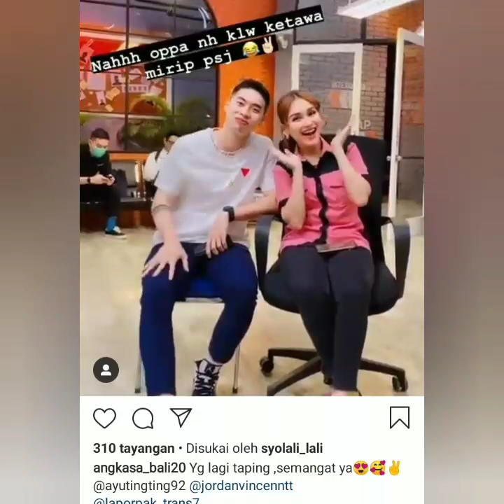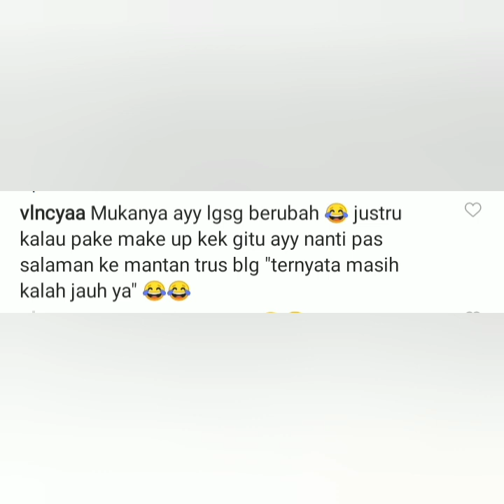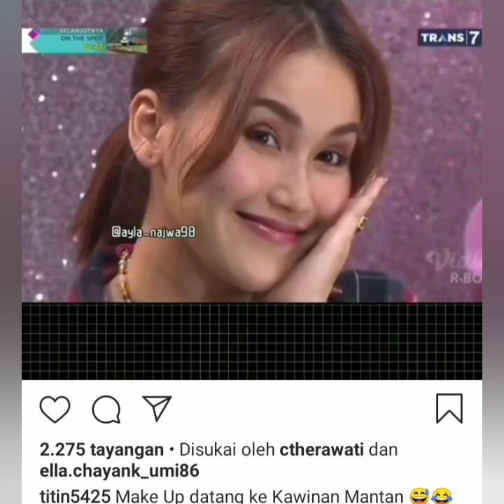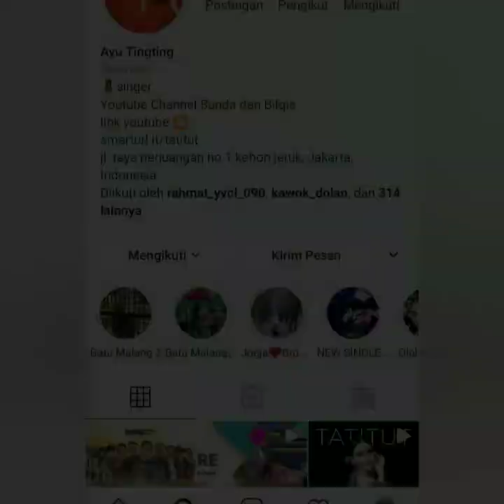Info terbaru hari ini, Bikin Baper lihat ini ayu ingtingbbersma JordanVincennt.